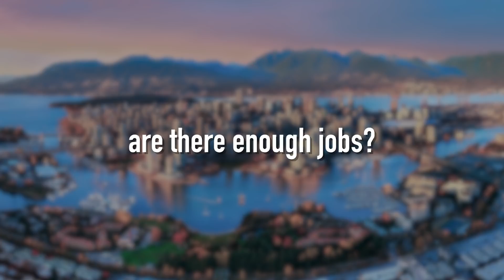Is Vancouver Worth it in 2022?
Is Vancouver worth it in 2022? Should you move to Vancouver? My thoughts are explained in this video :D
You can get $25 free when you sign up using my link :) ^

Shared a ton of info in this one, from some of the negatives to how much money companies have been offering me during my job search. Hope it provide some clarity for people researching about moving to Vancouver!

Neo offer only available from April 15th - May 15th

People have been asking me, is Vancouver worth it in 2022, and things like; should i move to vancouver, vancouver 2022, moving to vancouver, moving to canada, moving to vancouver vlog, moving to vancouver, moving to canada from jamaica, vancouver travel guide, vancouver bc, vancouver canada, canadian real estate, things to do in vancouver, vancouver real estate market, vancouver real estate, living in vancouver, canada travel guide, vancouver real estate agent, and a ton of similar questions to these... in this video I try to clear the air about some negatives that everyone should know about Vancouver in 2022.

if u made it this far, comment "Vancouver has the best spaghetti"

Is Vancouver Worth It?: (0:00)
The reality of Vancouver Jobs: (0:40)
The prices we pay $: (2:09)
Getting Cash-back Neo: (4:35)
Truth about Seasonal Depression: (5:40)
We pay the most for this...: (6:45)
Is it hard to stay here?: (7:30)
Why do I still live here?: (8:35)